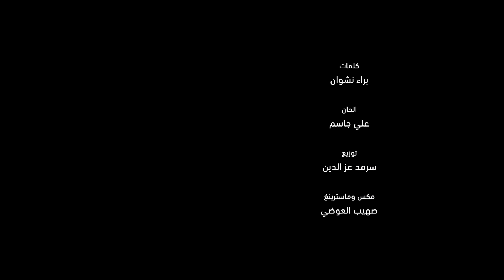علي جاسم - شنيه (حصرياً) | 2021 | Ali Jassim - Shinny (Exclusive)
كلمات - براء نشوان
الحان - علي جاسم
توزيع - سرمد عز الدين
ماسترينغ - صهيب العوضي

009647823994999